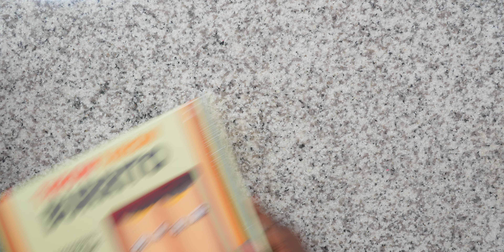Living Alone Diaries | AirPods 3 | Real or Fake | Loot Box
Living Alone Diaries | AirPods 3 | Real or Fake | Loot Box LET'S DIG IN!!!
AYOOO!!! What's up RAMFAM - So happy to see you! Drop a suggestion on whatI should try next and I will include your comment in the next video!
My Cooking Gear:
Rapid Ramen Cooker

What I Film With:
Sony A7C
Sont FE 20 mm f1.8 G
Sony FE 24-105mm F4 G
Blue Microphone